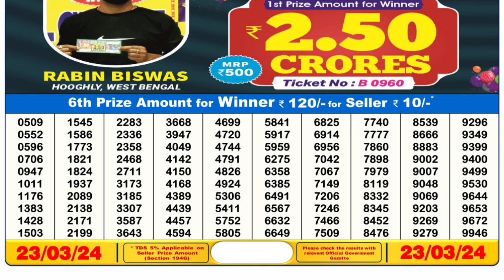🔴 Lottery Sambad Live 06:00pm 23/03/24 Day Nagaland State Dear Lottery Result Pdf Download